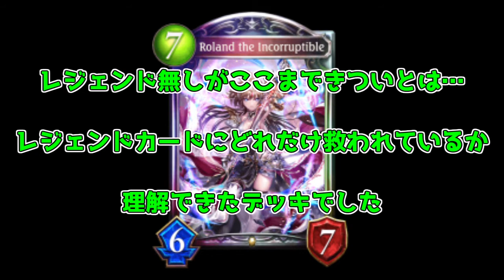【シャドバ】レジェンドカード無し！援護射撃ロイヤルの力！【マスターランク】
今回はリオクエスト動画になります。
レジェンドカード無しの援護射撃…果たして強いのか!?